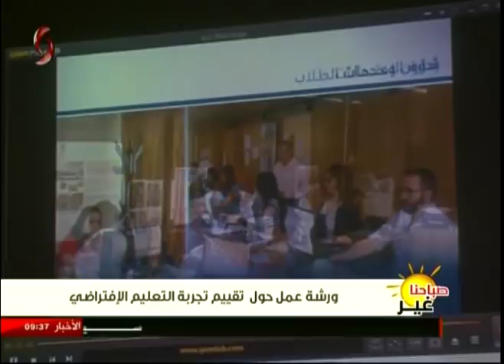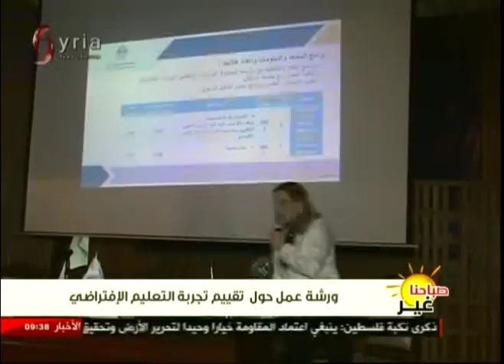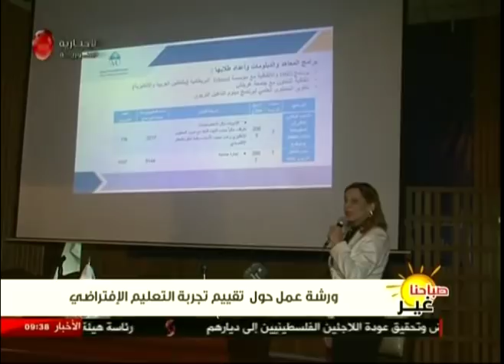ورشة عمل حول تقييم تجربة التعليم الإفتراضي | صباحنا غير 2017/5/15